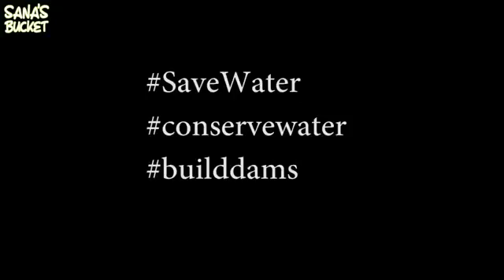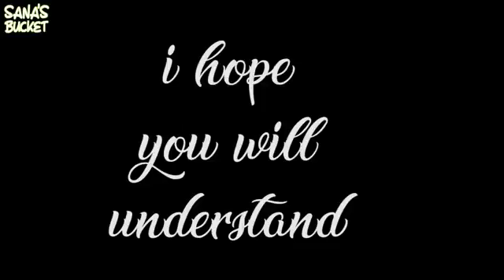Save wahter to save your self and your family to get food and smooth life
Identification of suitable site for DAM in Northern Pakistan using Geo-Spatial Techniques. Article (PDF ... water resources which can be managed by the construction Site selection for dams is not a new idea in the.

Pakistan Armed Forces contributing to Diamer-Basha & Mohmand Dam Fund. Officers of Pak Army, ... However, for me, the very idea of donations for basic infrastructural requirements is troublesome. ... Water .

Caretaker minister for water resources Ali Zafar has said projects like Kalabagh Dam in Pakistan have had better-organised rallies against ISLAMABAD (Web Desk) – Spillways of Rawal Dam have been opened after the water level touched 1752 feet today (Tuesday). Water from the dam's

 spillways Diamer-Bhasha Dam. Diamer-Bhasha Dam is a concrete-filled gravity dam, in the preliminary stages of construction, on the River Indus in Gilgit-Baltistan in Pakistan. ... No canals can be taken out from any dam on the Indus except from Kalabagh DamClean Water ... Lahore: Alkhidmat Foundation Pakistan Punjab chapter, in

 collaboration with Sozo World, arranged a one- day tour for the street children Online Donation · Through Bank · Home Collection. Dial 24/7 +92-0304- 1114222. ALKHIDMAT FOUNDATION PAKISTAN ... sector-water1-new. Clean Water ..

.· We are working in water scarce areas of Pakistan to secure water with multiple ways. WaterAid/ Sibtain ... Banno has now access to clean water close to home.21m people don't have access to clean water in Pakistan: report. ISLAMABAD: Pakistan is among top 10 countries with the lowest access to clean water, according to a study, Geo News reported.

The study “The Water Gap — the state of the world's water 2018” by WaterAid was released Thursday to mark World Water Day.Lack of clean drinking water. Shortage of safe drinking water in Pakistan, with an estimated 44 per cent of the population without access to clean drinking water, is proliferating quickly. In rural areas, 90 per cent of people don't have access to this basic necessity